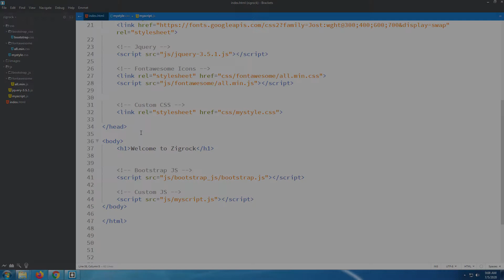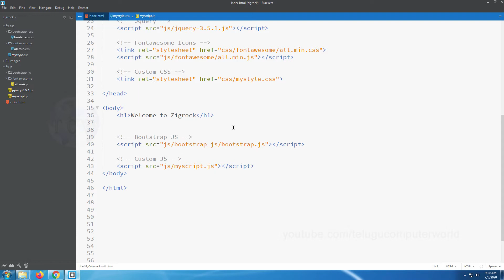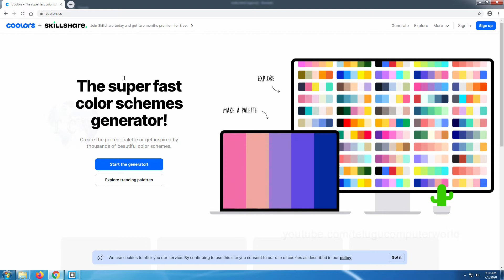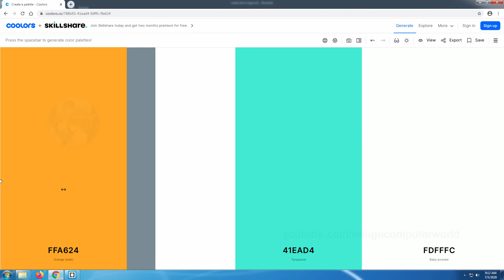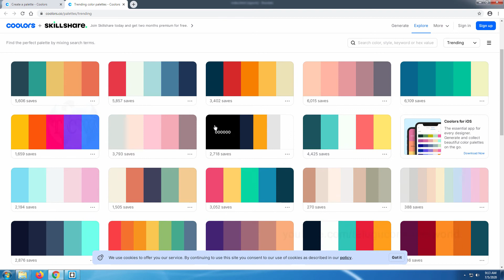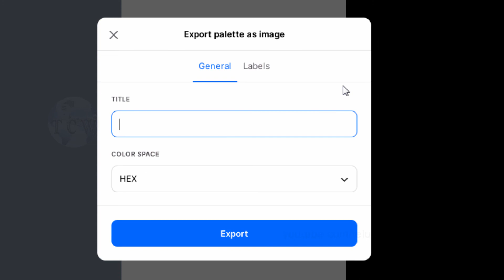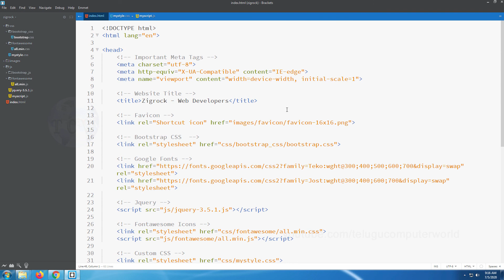#21 How to Build Website using Html, CSS, JS, jQuery, Bootstrap - How to Select Colors